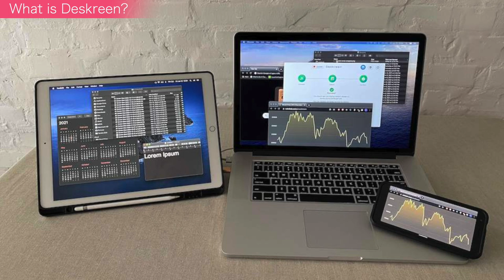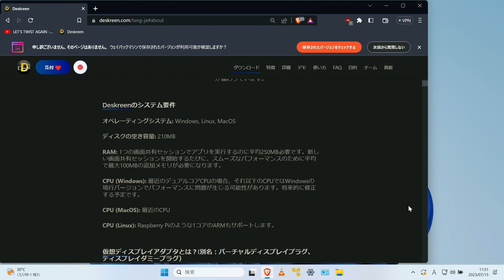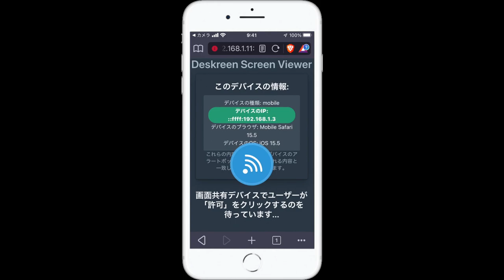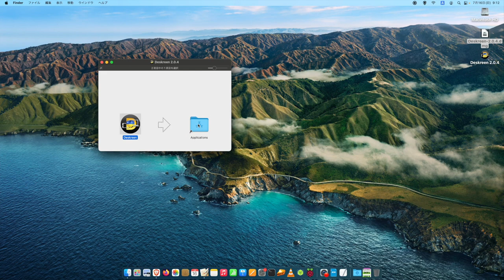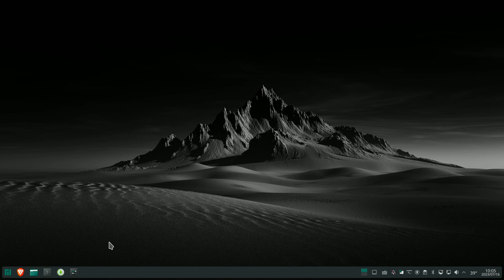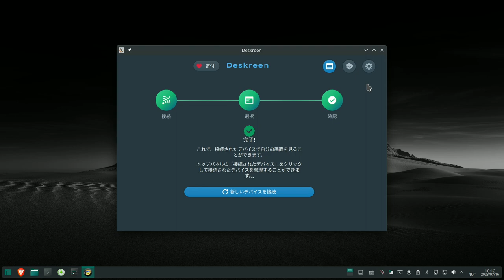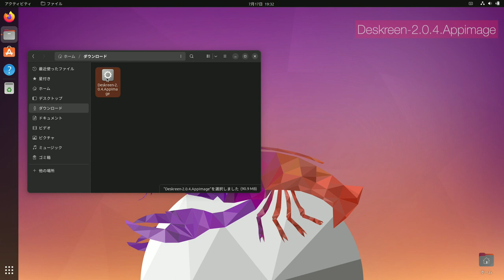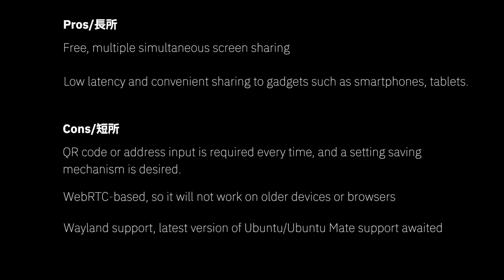Multiple simultaneous screen sharing with Deskreen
Try Deskreen, screen sharing regardless of OS

You can choose the subtitle language from the gear icon.
Subtitles were created for Japanese/English.
Other languages are machine-translated not precise, but many languages are supported.

Index
0:00 Try Deskreen screen sharing software
00:36 What is Deskreen?
01:42 Deskreen Site Information
02:59 Deskreen Windows version
04:29 Start screen sharing with Deskreen
06:17 Try multiple simultaneous screen sharing
07:08 Deskreen Mac version
09:34 Deskreen Linux version on Manjaro
11:20 Deskreen on Raspberry Pi Ubuntu
12:55 Deskreen on Ubuntu in PC
14:26 Summary